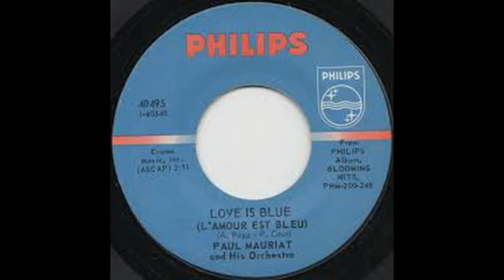Paul Mauriat Love Is Blue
This song was written by Andre` Popp and Pierre Cour and first appeared in the Eurovision song contest of 1967. It was sung by Greek singer Vicky (Vicky Leandros) and finished 4th. Paul recorded it late in the same year and it became the #2 song in 1968. Only 'The Theme From A Summer Place' had a longer run as an instrumental on the Hot 100.